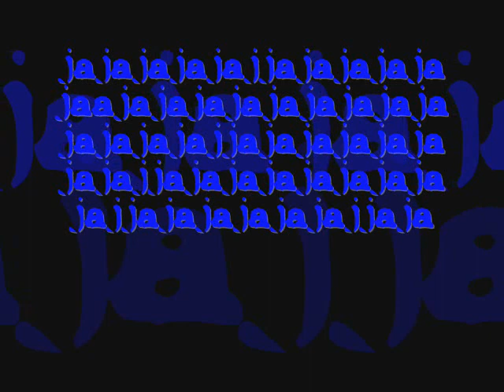la flor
4es una rola de mi ermano espero q les guste ok